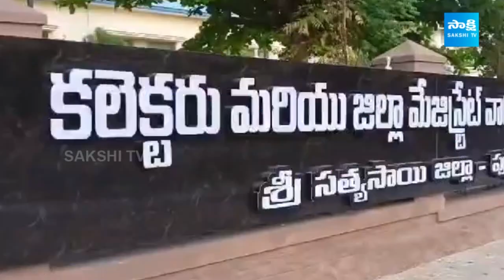సంచిలో కత్తి | Viral Incident At Collector Office | Garam Garam Varthalu